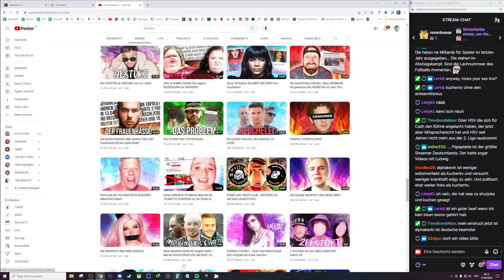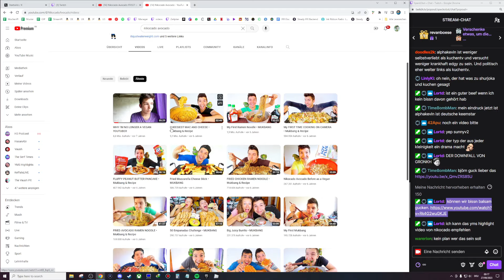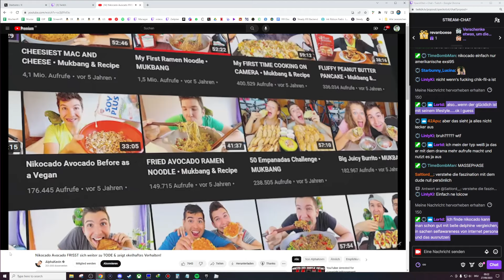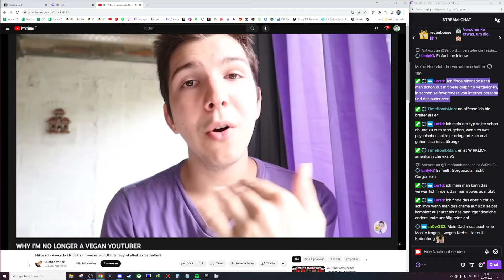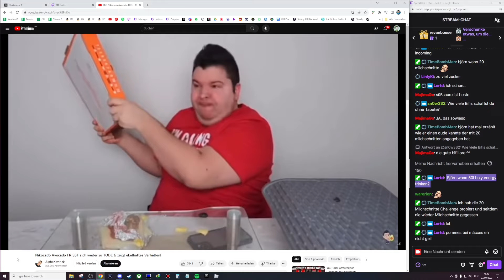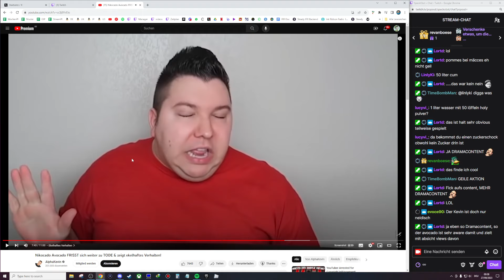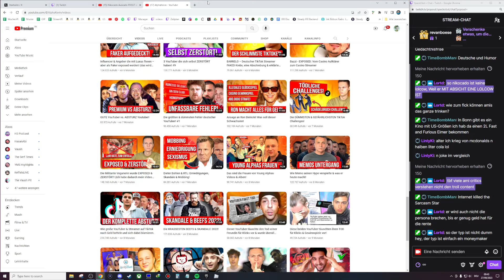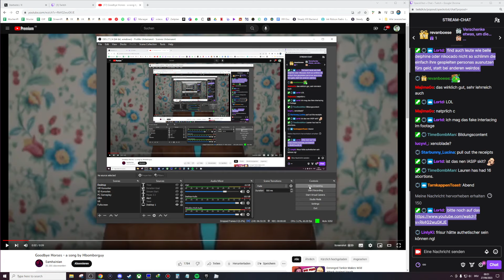SpeckObst reagiert auf "Nikocado Avocados ekelhaftes Verhalten"